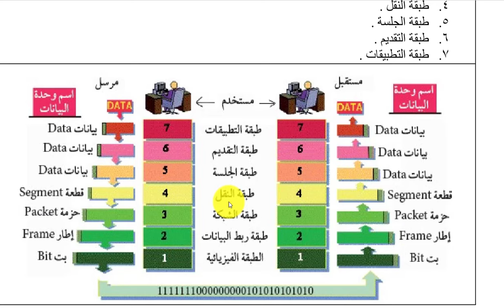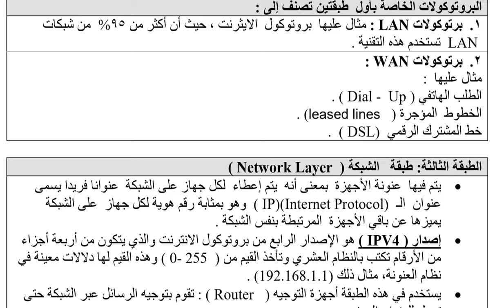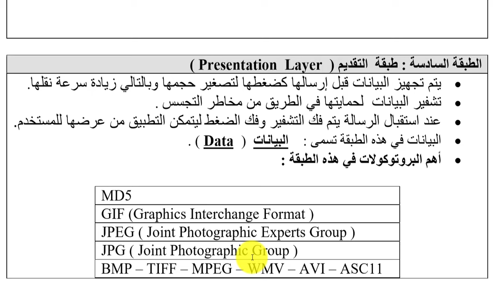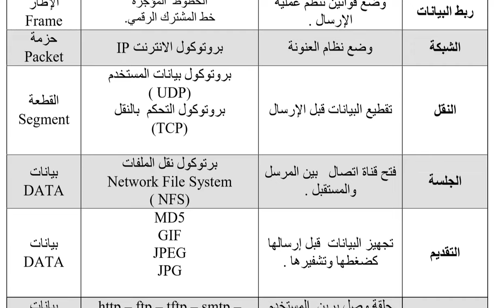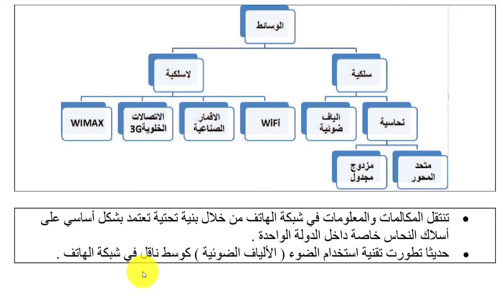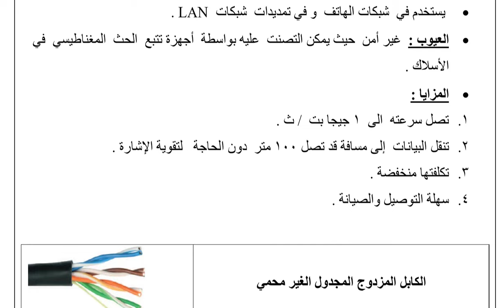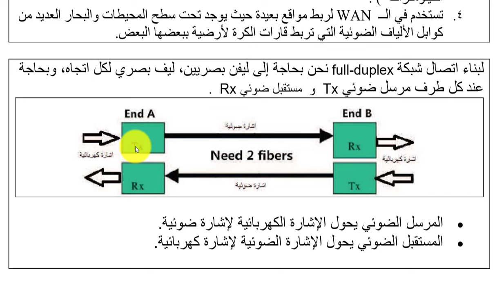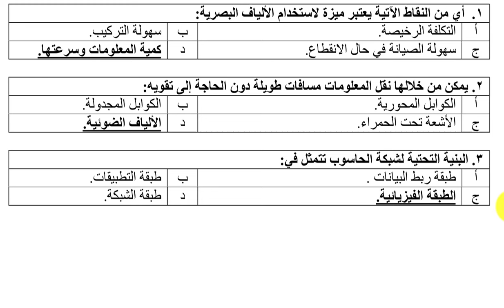شرح درس نموذج OSI وطرق نقل البيانات مع حل أسئلة الدرس ووحدة الاتصالات والشبكات تكنولوجيا عاشر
أضبط الجودة الفيديو على 720 عند عدم وضوح الخط باقي فيديوهات تكنولوجيا عاشر في القناة بتلاقي قائمة تكنولوجيا عاشر فيها فيديو شرح